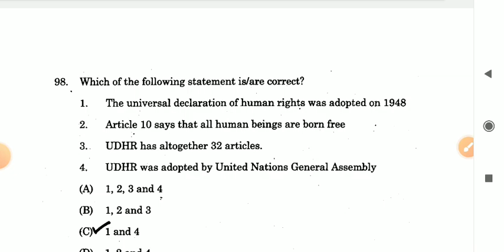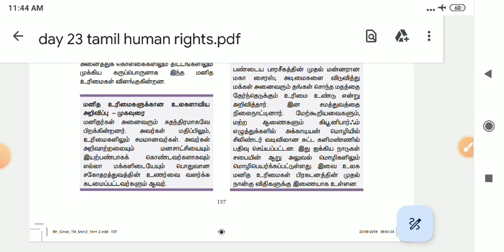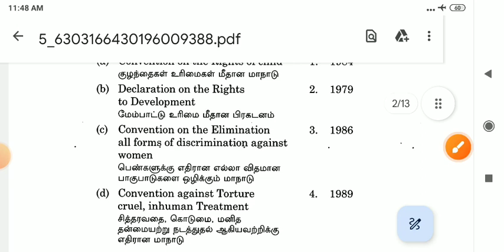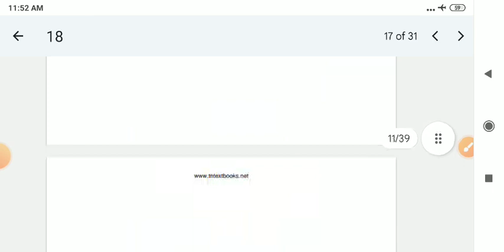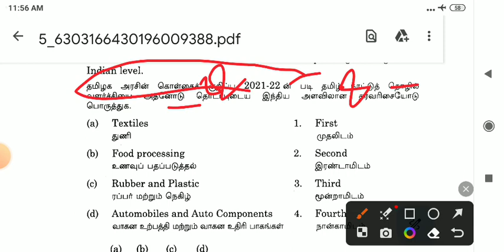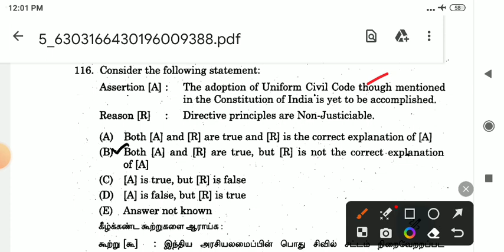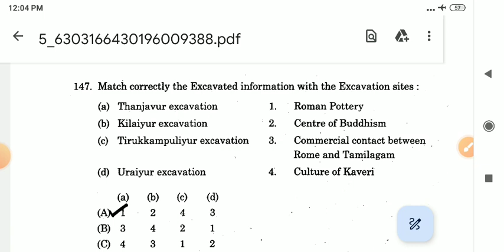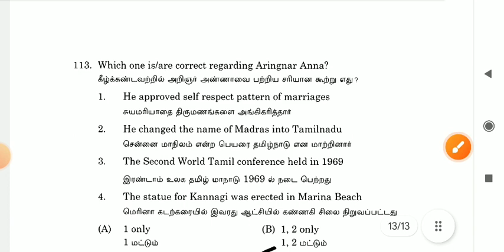TNPSC | Day 23 | மனித உரிமை| pyq with book proof | GS | tnpsc group 1 &4 prelims |Syed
Day 23
New samacheer book 8th term2
New samacheer book 9th term 2
Old book
9th social science

Tamil